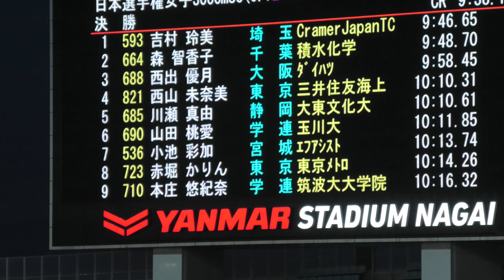マッチレースを制したのは！？,女子3000ｍSC【第107回日本選手権/４K】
第107回日本陸上競技選手権
女子3000ｍSC
①吉村玲美
②森智香子
③西出夕月